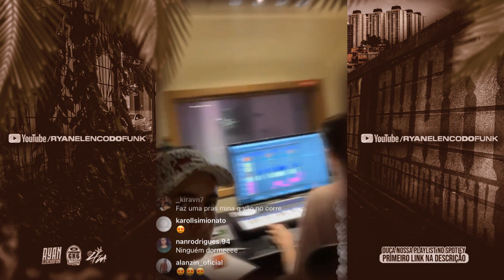MC Hariel - Zoio de Bomba Passa Mal - Desempenho Nota 10 (Prod. Pedro Lotto) 2021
Música - Zoio de Bomba Passa Mal - Desempenho Nota 10
Ano - 2021
Produção - Pedro Lotto

Quer sua música no canal, faça seu orçamento?